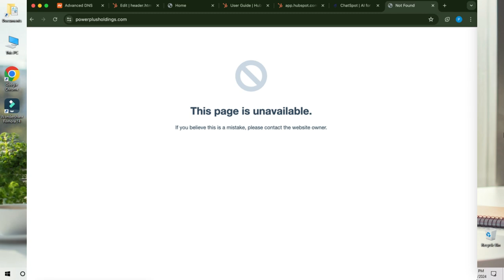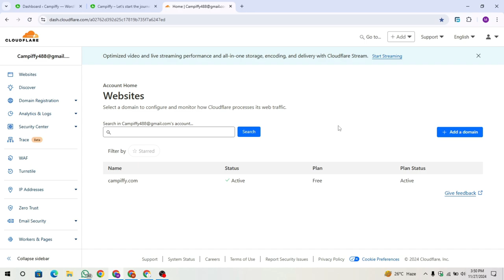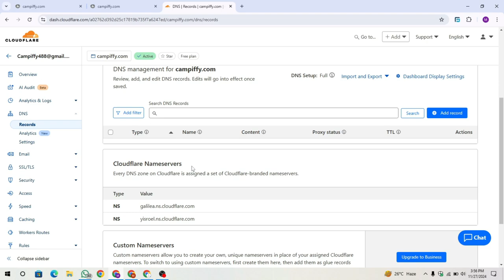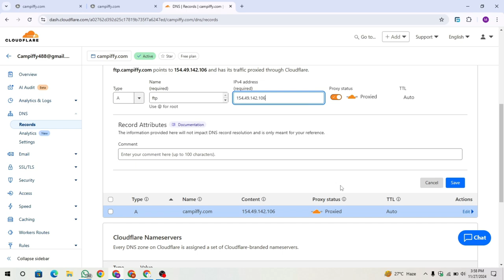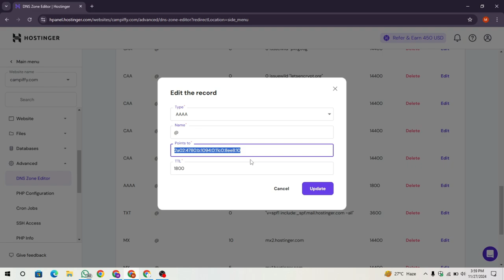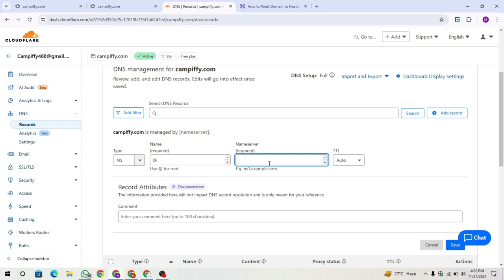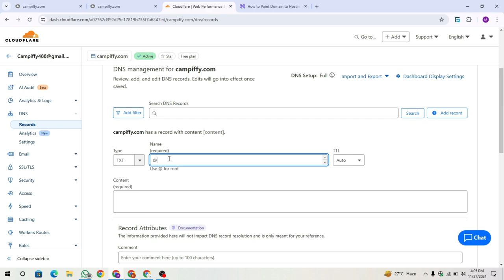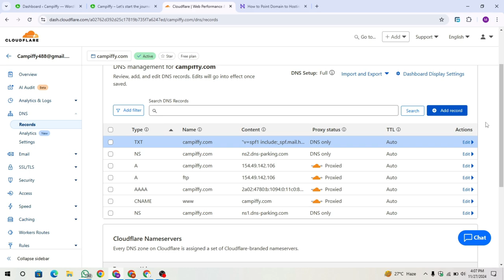Cloudflare DNS Settings in Just 5 Min | Website 404, 502, Origin, Not Found Errors 100% Solved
BUY CHEAP WORDPRESS HOSTING + DOMAIN

Hello Guy's,
"Today we will discuss about the cloudflare dns record complete settings." So, Watch this video till end. Thanks☺

There are some major points which i discuss in this video:
1: Cloudflare DNS
2: How To Setup Cloudflare DNS
3: Cloudflare Setup
4: cloudflare complete dns record setup
5: how to setup cloudflare dns
6: website origin error
7: Fix Error 1016 DNS Issue
8: Origin Error Problem Solved
9: Error 502 Bad Gateway Error
10: cloudflare dns record setup